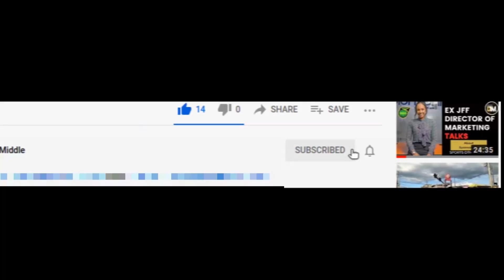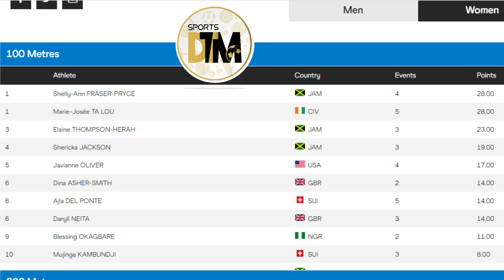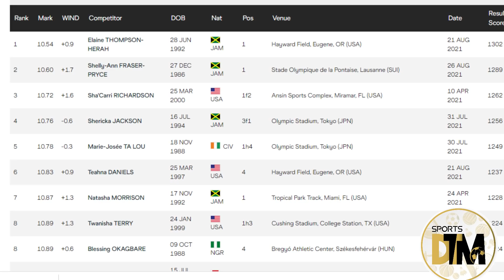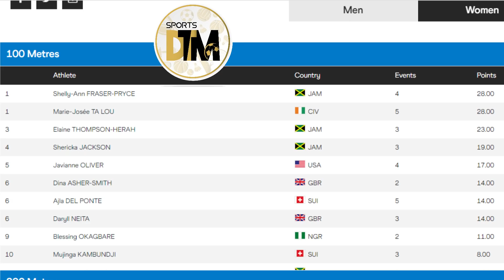EPIC SHOWDOWN - Thompson-Herah and Fraser-Pryce Leads Explosive💥& FAST🔥 Field In Zurich 100M | DTM